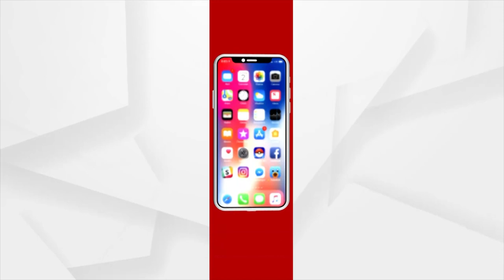ଫୁଲୁଛି ଦୟା ନଦୀ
ବୁଡୁଛି ଗୋଟିଏ ପରେ ଗୋଟିଏ ଗାଁ । ଘର ଛାଡି ଉଚ୍ଚସ୍ଥାନକୁ ପଳାଉଛନ୍ତି ଗ୍ରାମବାସୀ । ବେହାଲ ପୁରୀ ଜିଲ୍ଲାର କଣାସ ବ୍ଲକ